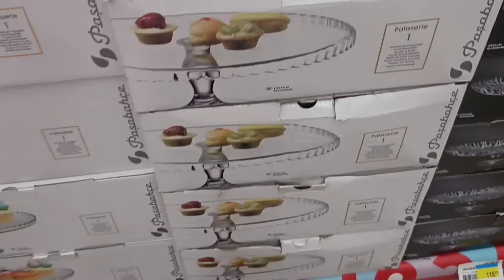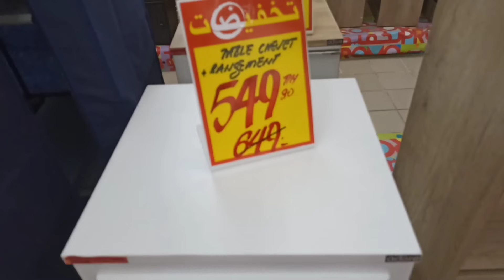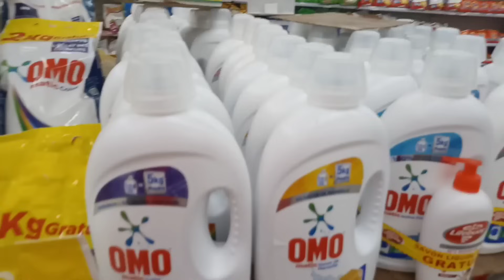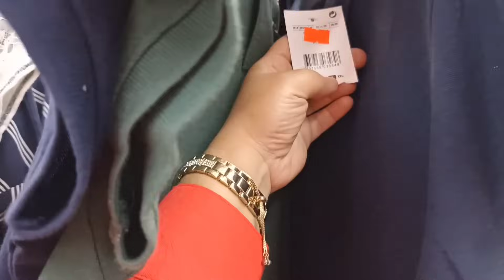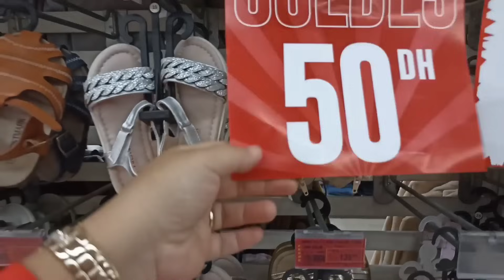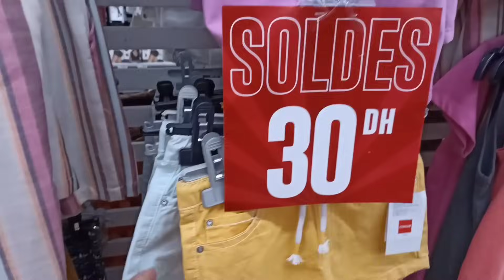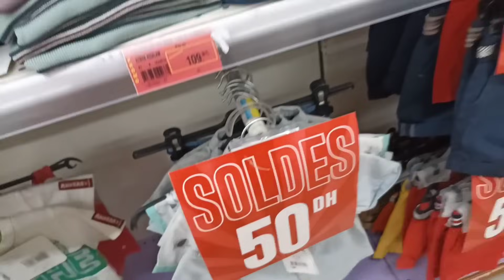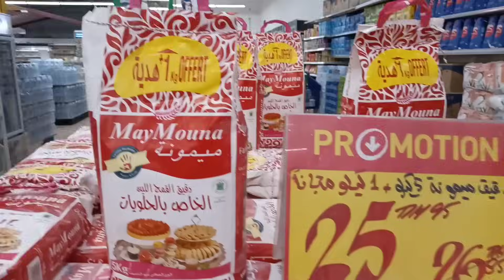🚨عاجل عروض وتخفيضات صادمة في أسواق السلام💥ملابس ابتداء من 20 درهم، مكاتب،كراسي,رفوف🏃 Asswak assalam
فديو اليوم من أسواق السلام  عروض غاية في الروعة على كل المنتوجات،الأواني المنزلية, المنظمات،الاجهزة الكهربائية، أدوات مدرسية. انتظروا فديو قادم انشاء الله من Carrefour و Marjane.

مرجان#تخفيضات_مرجان
Yousra Bella @Vlog by Raja @جولة معي @Channel_Btissam @عالم كوثر رديد @Moroccan Show @عروض المغرب @جديد العروض1 @لمسات مريم @Lasa Channel @Hmizat - هميزات @Meriem Channel

اذا اعجبكم هدا الفديو لا تنسوا الإشتراك فى القناة و الاعجاب بالفيديو و الضغط على زر الجرس ليصلكم كل جديد ولا تترددوا في ترك ارائكم و تعليقاتكم و كدا اقتراحاتكم و كذلك مشاركة الفديو مع العائلة والاصحاب و المعارف لتعم الفائدة و شكرا جزيلا ❤️❤️

احب ان اذكركم أن قناتي Latifa Fares Channel متنوعة تهتم بمواضيع متعددة: الطبخ، الديكور، الاثات، الجمال، عناية بالبشرة، الطبيعة، و ايضا جولات في محلات تجارية كبرى، فلوكات...
الهدف من القناة هو امتاع المتفرج مع الافادة طبعا بمحتوى محترم مفيد و متنوع.

to receive all new and do not hesitate to leave your opinions and comments that encourage me more